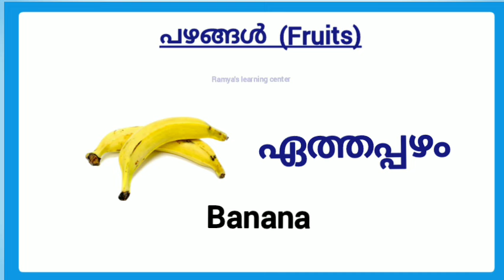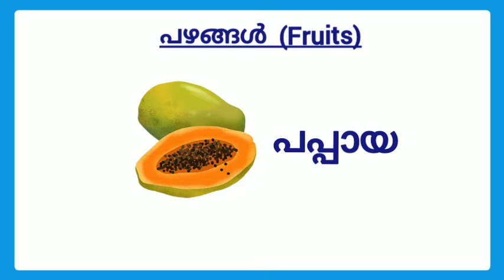Fruits for kids/fruits name in malayalam and english/fruits/പഴങ്ങൾ /fruits in malayalam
Fruits name in malayalam and english/fruits/fruits in malayalam/fruits name in english/fruits name/learn fruits in malayalam/പഴങ്ങൾ
Query solved :
fruits name with pictures
fruits name malayalam
fruits name english
fruits name in malayalam and english
fruits in malayalam
fruits name in english
fruits name
learn fruits in malayalam
പഴങ്ങൾ